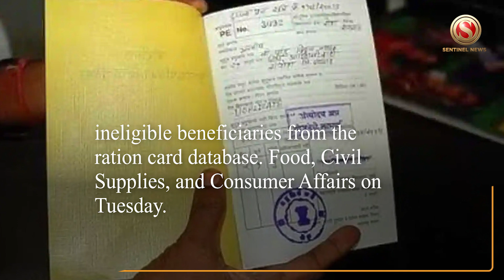51 Lakh Ineligible Beneficiaries Deleted From Ration Card Database: Ranjeet Kumar Dass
This April 2023 is set to bring good news for a section of people in the state with annual income not exceeding Rs 2.50 lakh. The State government will issue around 40 lakh ration cards after the Bohag Bihu, in phases.
The State Government stopped the issuance of ration cards for about two years.
The massive drive by the State Government since May 2022 has led to the deletion of over 51 lakh ineligible beneficiaries from the ration card database. Food, Civil Supplies, and Consumer Affairs Minister Ranjeet Kumar Dass informed the State Assembly of this on the third day of the Budget session on Tuesday.
 It was the Himanta Biswa Sarma-led government that intensified the drive against ineligible beneficiaries of ration cards under the NFSA (National Food Security Act) of 2013). The prime aim of the government is to deny ineligible people the benefits under the NSFA in order to make them available for the eligible ones.
MLA Bharat Chandra Narah raised the issue through a written question in the State Assembly today.
The minister said in his reply, “According to the ration card management system, Assam has 56,29,106 cards with 1,98,13,011 beneficiaries as of March 4, 2023. As many as 55,66,303 of the 56,29,106 ration cards have Aadhaar seeding (98.88 percent), and 62,793 ration cards (1.12 percent) are yet Aadhaar seeded.”